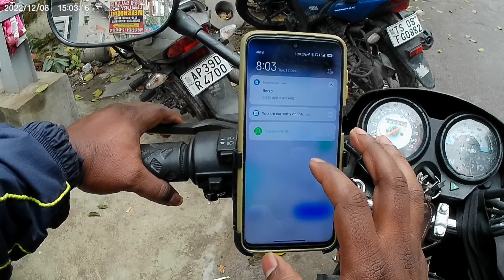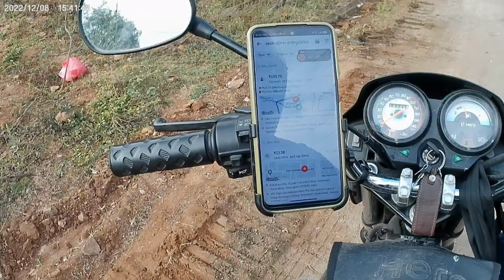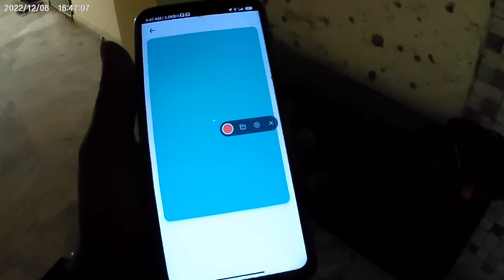Bike taxi live earnings Telugu. Hyderabad. Rapido.ola.uber. porter.borzo. Part time job.